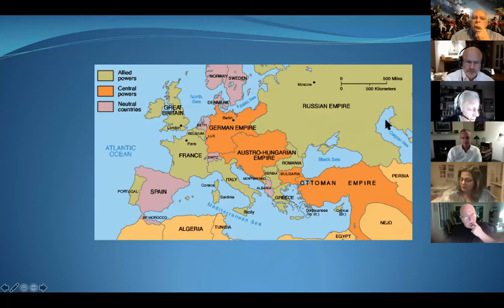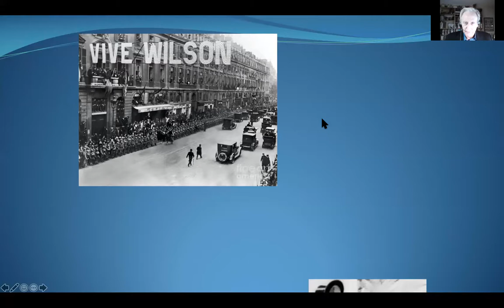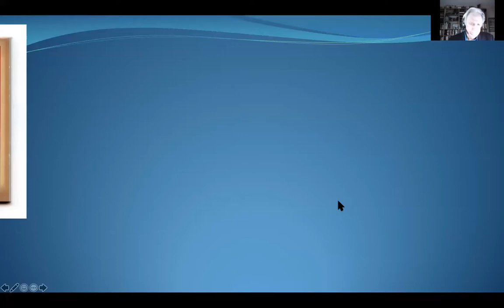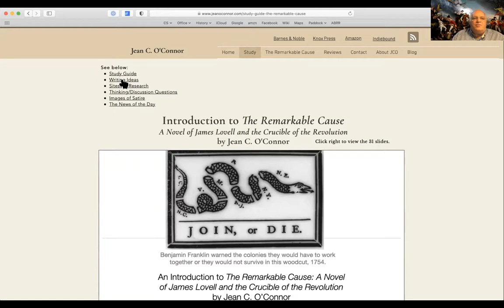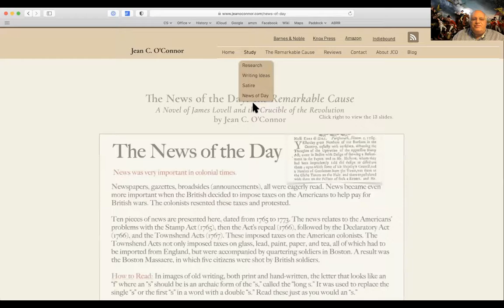NOVEL HISTORY: Folding Fact into Fiction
Tuesday, Oct 20, 2020

How do novelists develop characters, dialogue and conclusions from historical record? What do readers learn, what liberties are taken, how does the craft of fiction both entertain, and teach? Join David O. Stewart, author of PARIS DECEPTION, Tom Young, author of SILVER WINGS IRON CROSS, with Guest Host, Eric Dezenhall, author of the forthcoming novel, FALSE LIGHT.